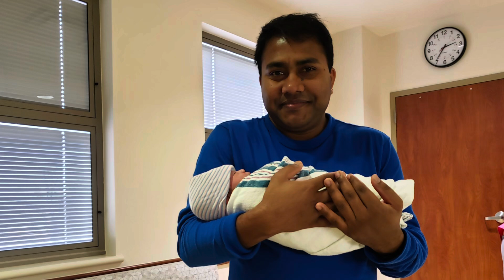Best Dad Forever ॥